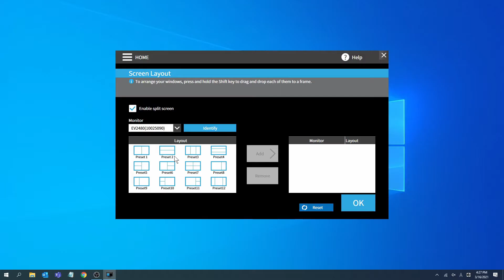Screen In Style: Monitor Screen Layout Software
The new software version 1.1.8 includes a new "Screen Layout" function, which allows you to divide the desktop and arrange each program's window neatly across the screen to help you work smart and efficiently.

ABOUT EIZO
EIZO is Japanese for image. Founded in 1968, we develop and manufacture high-end display products and other solutions for markets such as business, healthcare, graphics, air traffic control, and maritime. While the customers that we serve are many, our mission is always the same – to create imaging solutions that enrich people in their professional and personal lives.